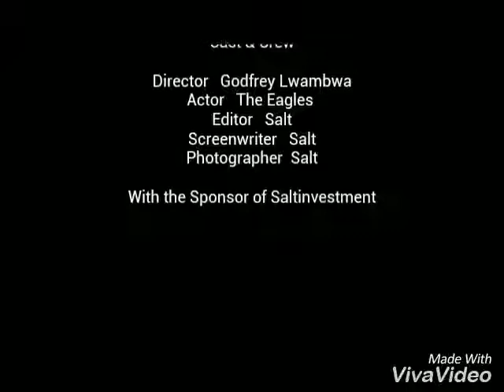The vision of eagles